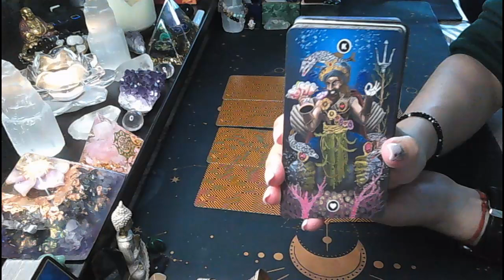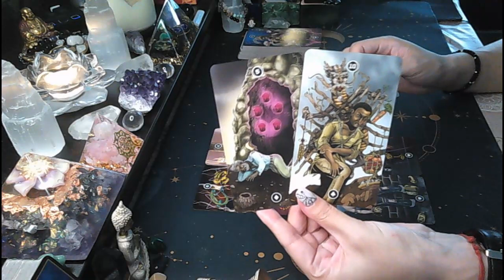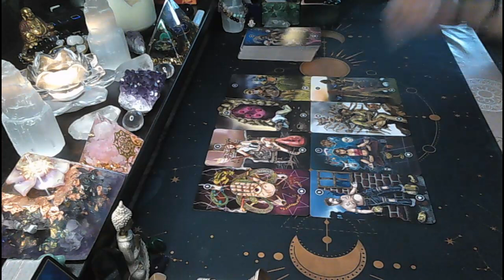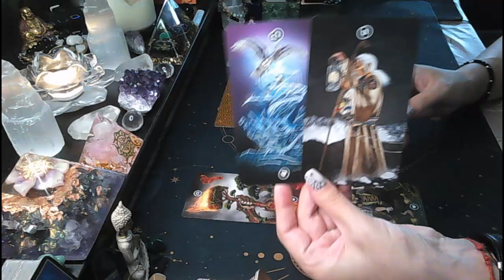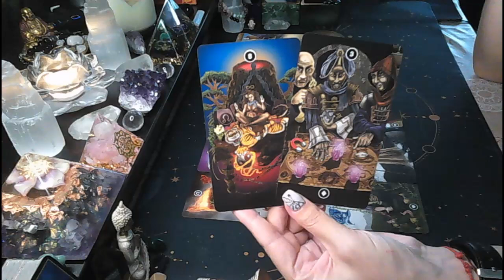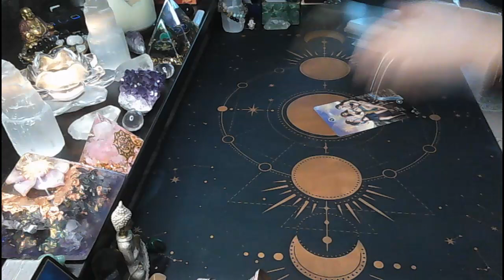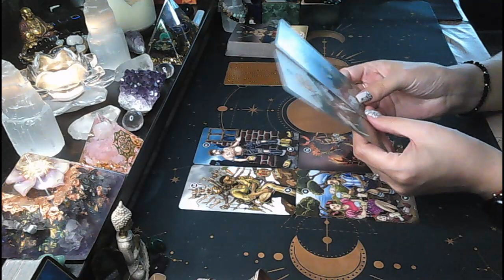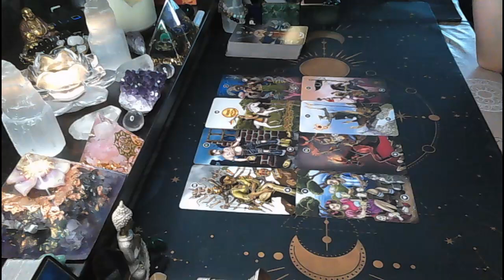💥September monthly forecast - TAURUS, VIRGO, CAPRICORN timestamped💥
Hi everyone!
We are looking at the energies coming up in the month of September for Taurus, Virgo and Capricorn placements. Please watch in Divine Timing and feel free to watch any other message you are drawn to. Make sure to watch all your placements to get the most out of the reading, you can also cross watch.

TIMESTAMPS:
Intro 0:00, Taurus 00:27, Virgo 06:16, Capricorn 12:17

* RECORDED VIDEO FORMAT - 40 USD - 15-20 minutes reading providing you with accurate and to the point answers. The reading will be recorded and emailed to you within 3 business days.